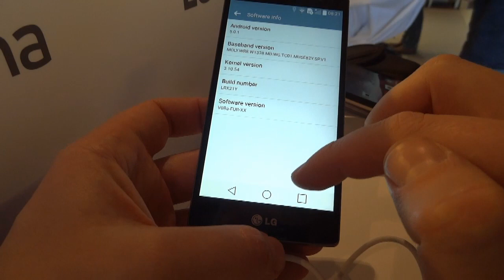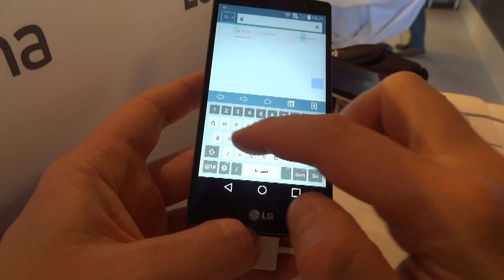LG Magna hands on